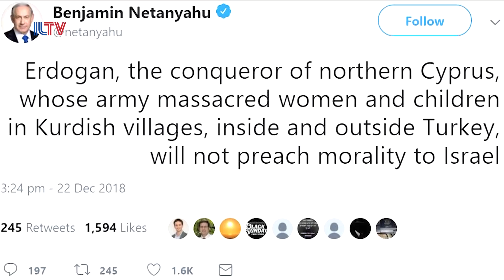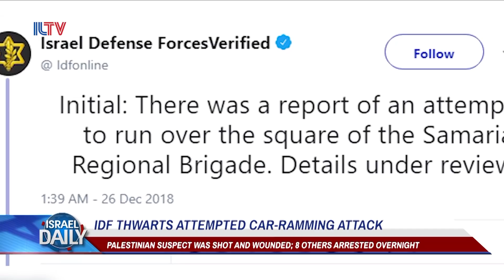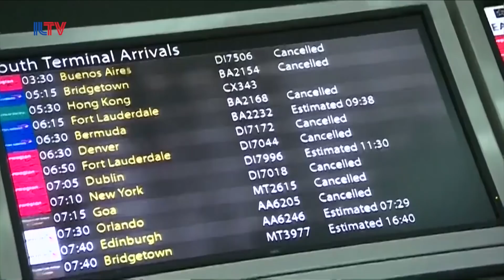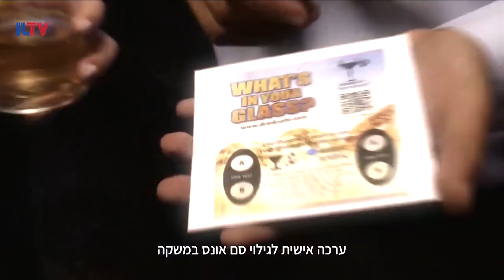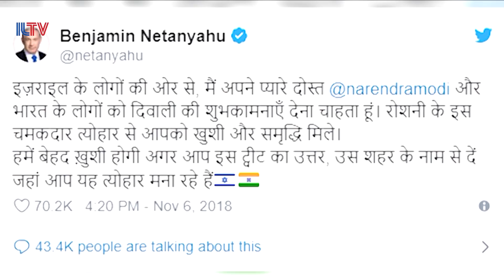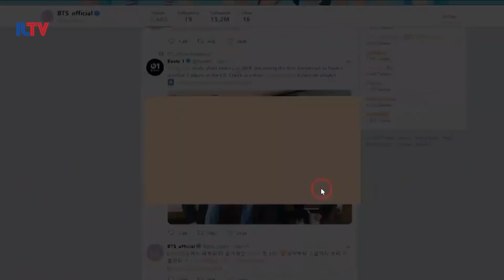ILTV- Weekly Review- Dec. 28, 2018